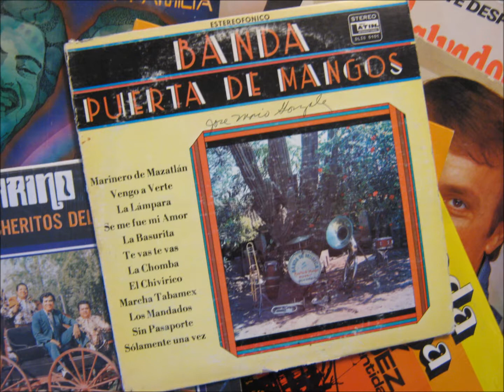BANDA PUERTA DE MANGOS te vas te vas